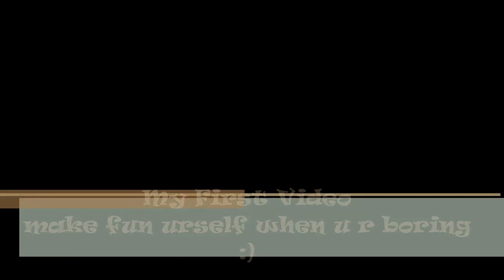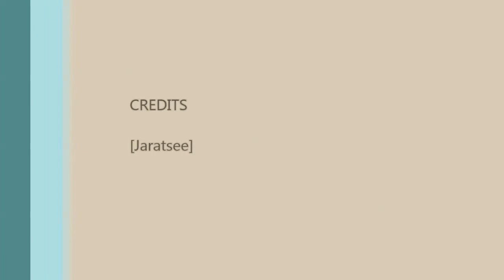make fun when you alone boring time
Make Fun yourself when you are boring alone :)
Make-Up For Girls :)
This is my First Video. Have Fun.